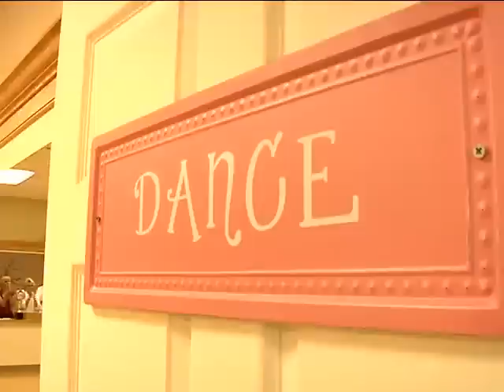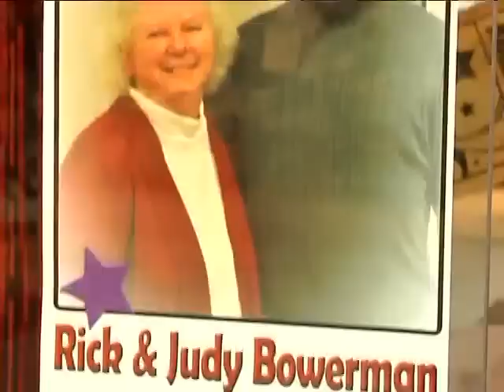Dancing with the Stars in Piqua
1st ever event raises money for the arts council